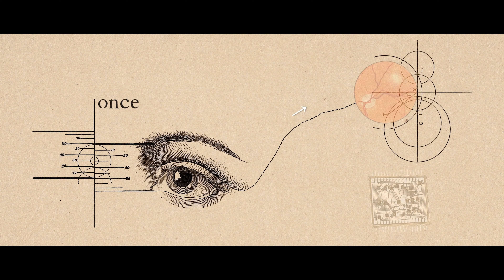ONCE I PASSED_trailer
I+N Festival Courts Queer Short Film Festival saison / season 03
21+22+23+24 avril / april 2022
en ligne / online
au travers le Canada / all across Canada